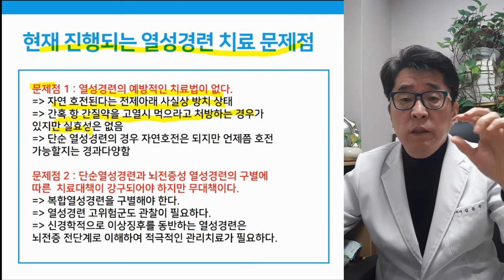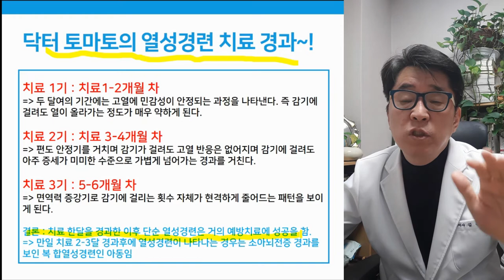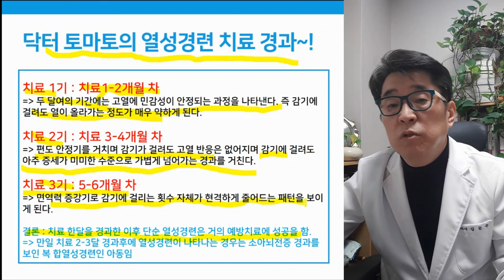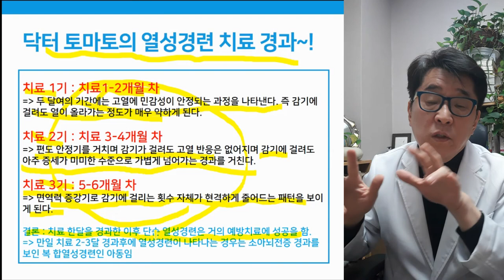열성경련 열경기 반복될 때 예방할 수 있는 치료법은?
열이 나게 되면 경련을 하는 열성경련,
예방할 수 있는 치료법은 없을까요? 적극적인 예방치료가 필수입니다.